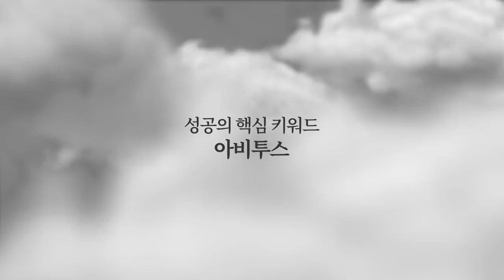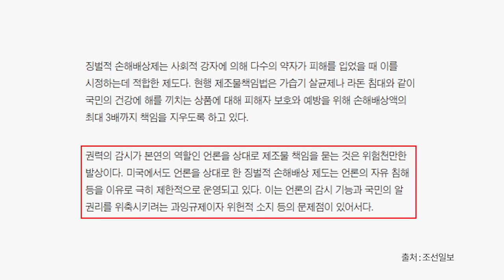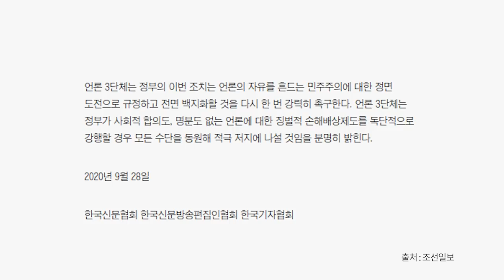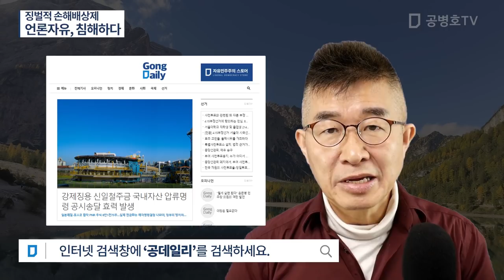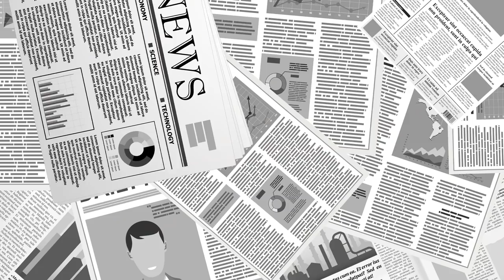징벌적 손해배상제 / 언론자유, 침해하다 [공병호TV]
Bitcoin : 3MTW849AkP2ftLeSK2teZHMmzLu7Z83s9U